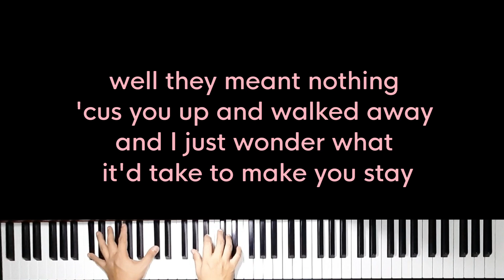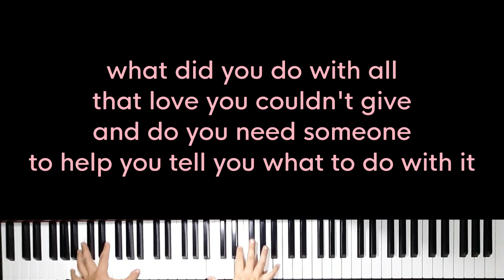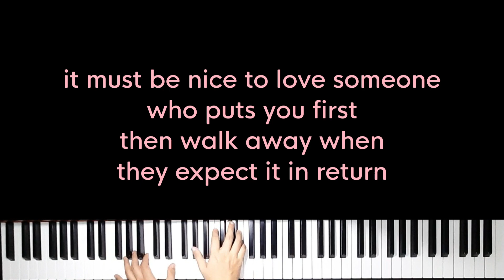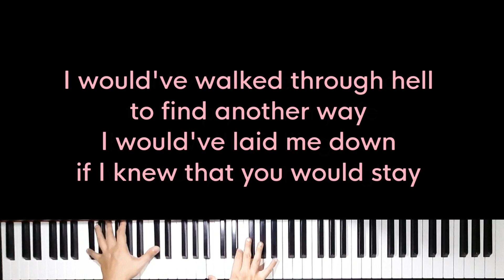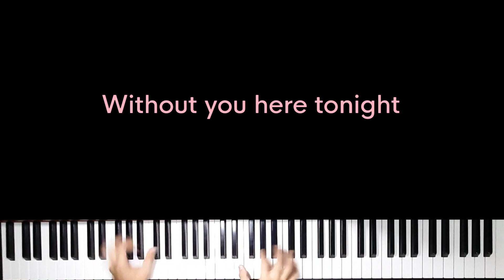Walked Through Hell - Anson Seabra (Female Key Karaoke) - Piano Instrumental Cover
Original song by Anson Seabra